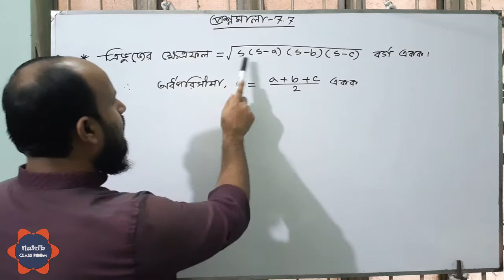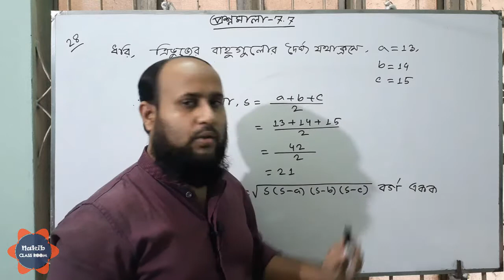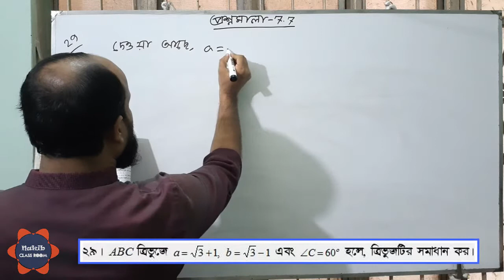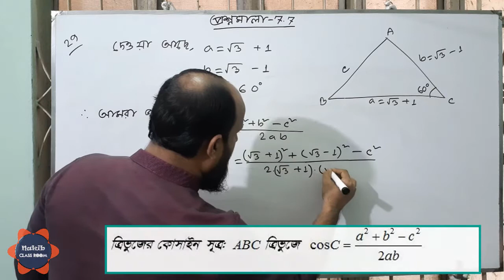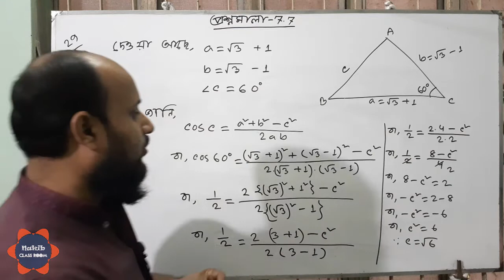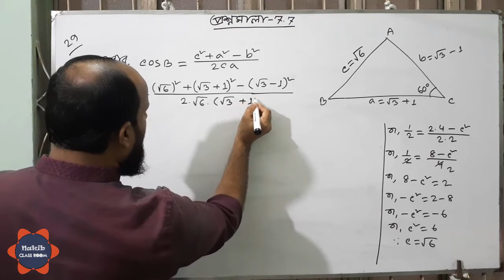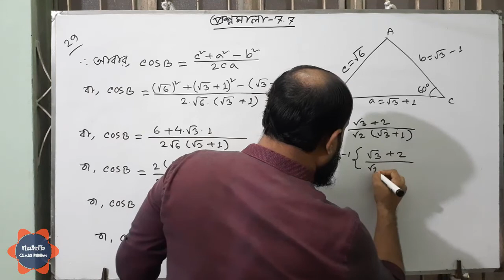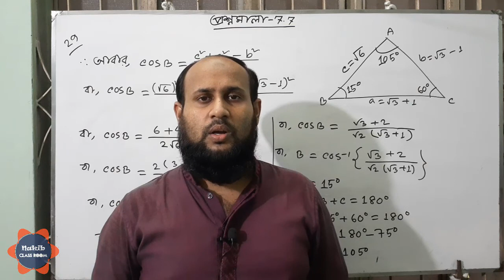সংযুক্ত কোণের ত্রিকোণমিতিক অনুপাত -প্রশ্নমালা ৭.৭ | পর্ব -৪৫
ভিডিও টিতে সংযুক্ত কোণের ত্রিকোণমিতিক অনুপাত | প্রশ্নমালা -৭.৭  (বই -এস ইউ আহাম্মাদ  ) আলোচনা করা হয়েছে ।
একাদশ ও দ্বাদশ শ্রেণি | উচ্চতর গণিত - ১ম পত্র - সপ্তম অধ্যায় | সংযুক্ত কোণের ত্রিকোণমিতিক অনুপাত | প্রশ্নমালা  ৭.৭ | পর্ব - ৪৫